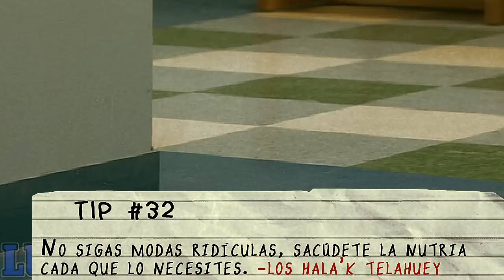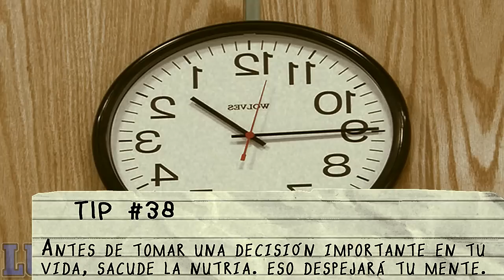Manual Modernizado de Ned #2 - Parodia - Luisjefe1Vlogs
¿Te gustó el video? ¡Sigue mis transmisiones en Twitch

Luisjefe1 El internet es un lugar cambiante y el manual de Ned nunca había estado tan actualizado como ahora. Incluyendo una versión modernizada, aprenderás a sobrevivir al internet (y a la vida).